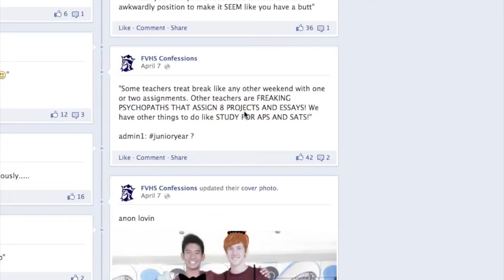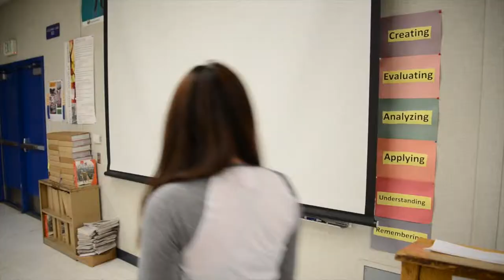BBN Episode 15 (Finale) - FVHS Confessions